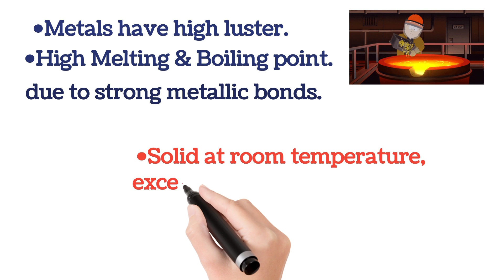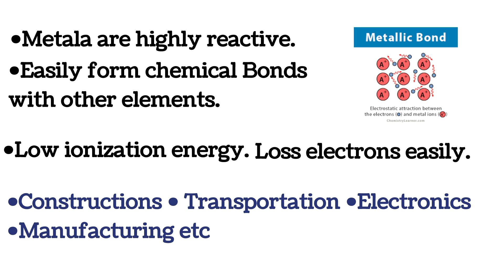what are metals?| Metals kya hote hain| Metals in the chemistry.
sst sts chemistry metal periodictable mdcat medicalstudent alkalimetals alkalinearthmetals. why are metals good conductors of electricity? what are metals in chemistry.